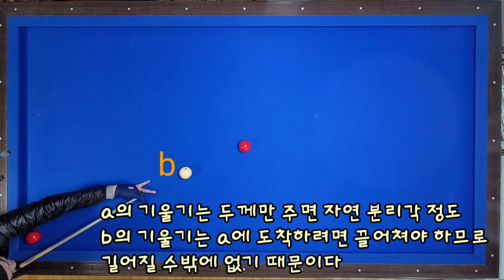19)300이하 치기 어려운 1쿠션치는법 알면 150도 칠 수 있다.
4구
치기 어려운 형태는
실제로 5%도 안될 것입니다
난구 형태를 말하는 것이 아니라
정상적으로 칠 수 있는 형태는
대부분 방법을 몰라서 못치는 것입니다
또 하나는 잘못된 스트로크는
알아도 득점하기 어렵다는 점입니다
당구는 패턴식으로 이해하지 않으면
같은 형태도 매번 다르게 고민해야 하는
문제점이 있기 때문에 무조건 패턴으로
이해하는 것이 고점으로 가는 길입니다